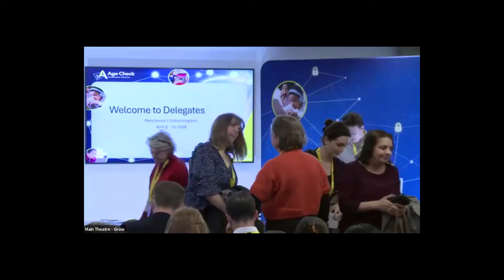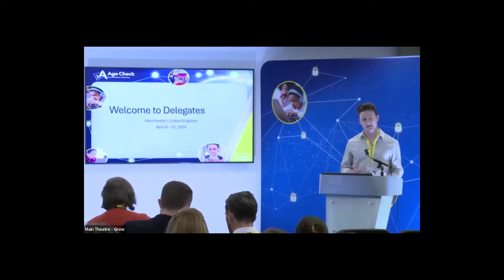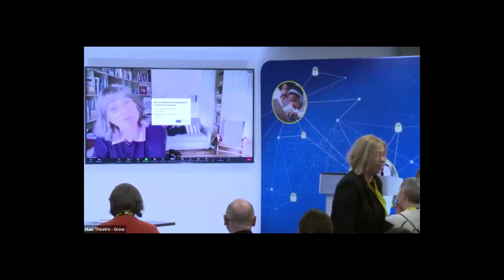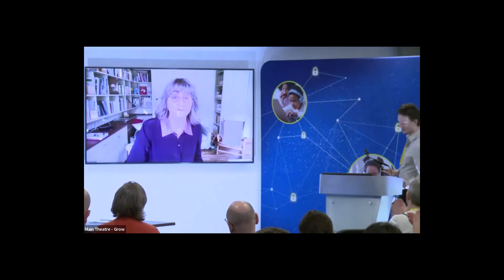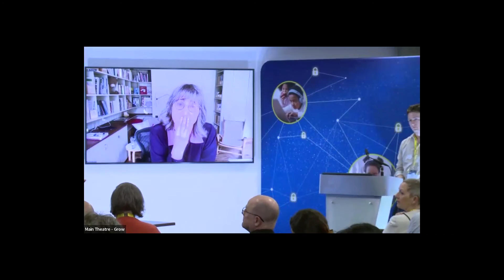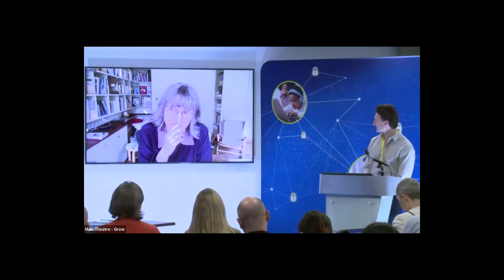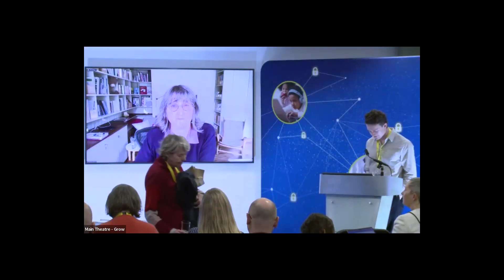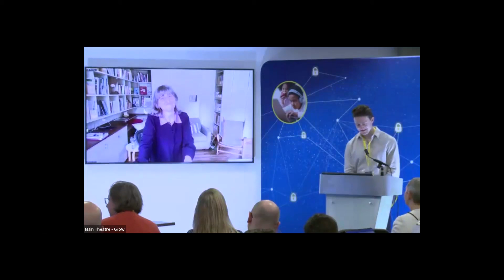Towards Global Regulatory Standards for Age Assurance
Delve into the quest for universal regulatory standards in age assurance with the Rt Hon. Baroness Beeban Kidron, OBE, Founder and Chair of the 5Rights Foundation. Join us for an enlightening discussion from the Global Age Assurance Summit 2024, as Baroness Kidron navigates the complexities of establishing global frameworks for age verification. Gain valuable insights into the challenges and opportunities shaping the digital age landscape. Don't miss this pivotal conversation—watch now to be part of the movement towards safer digital environments for all.